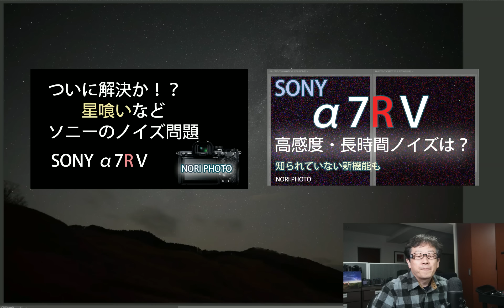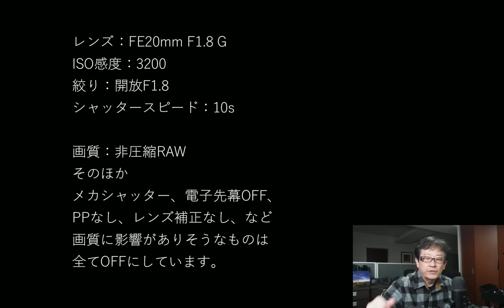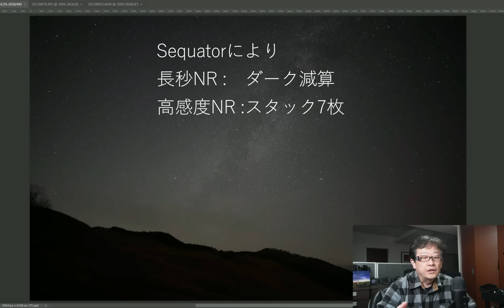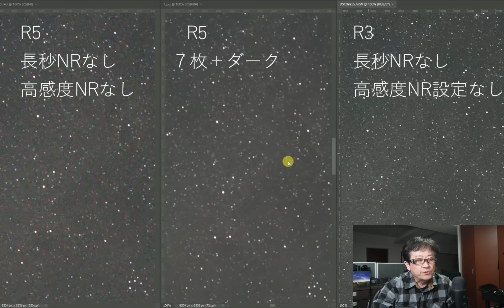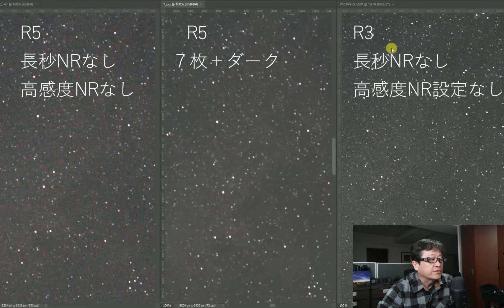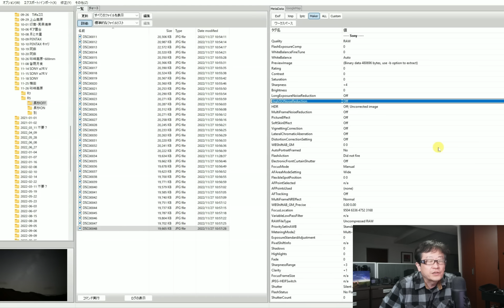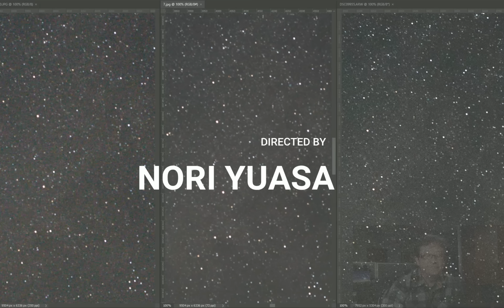SONY α7RⅤ、星空撮影でテスト。ついに全てのノイズ問題を解決か！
ソニー α7RⅤ にて、RAWで高感度ノイズリダクションを切って
星空を撮影。自分で ダーク減算+スタック処理。
ついに解決か！ソニーのノイズ問題
　１．星喰い（StarEater問題）
　２．緑の星（GreenStar問題)
　３、ソニーノイズ（近接2点ノイズ）

フルサイズ・ミラーレス。高画素。
a7R5　a7r5 　a7rⅤ　星食い

【Twitter（一番新しい情報を載せてます）】
星景写真家　湯淺光則